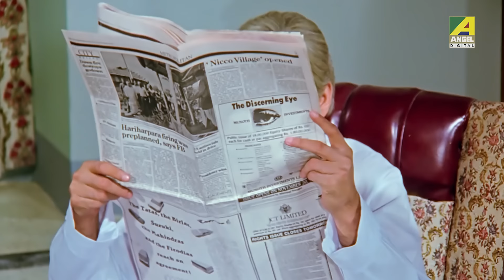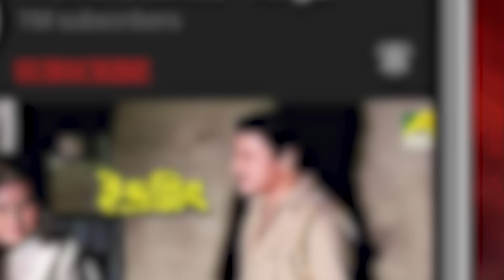বোনের প্রশংসা | Movie Scene | Mejo Bou | Ranjit Mallick | Chumki Choudhury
Watch the Dramatic scene "বোনের প্রশংসা" from Bengali movie Mejo Bou on YouTube. The Bengali Film Mejo Bou  was released in the year 1995, Directed by Bablu Samaddar.

Movie : Mejo Bou
Language : Bengali
Genre : Drama
Producer : Biswadip Dey
Director : Bablu Samaddar
Cinematographer : Kamal Nayak
Story : Anjan Choudhury
Release : 1995
Starcast : Tapas Paul, Chumki Choudhury, Ranjit Mallick, Soumitra Chatterjee, Abhisekh Chatterjee, Rina Choudhury, Anup Kumar, Kali Banerjee, Shankar Chakraborty, Rabi Ghosh, Anil Chatterjee, Soma Mukherjee, Sumitra Mukherjee, Kankana Roy, Somashree

Synopsis:::
Retired judge Sushovan Chowdhury has three sons Arun, Barun and Tarun and a daughter called Hasi. Among them Arun is married. Then Sushovan finds a girl for Barun. But in the day of the marriage he came to know that Barun is already married. He had already tied the knot with a girl called Shampa who is working in the same office. So sushovan arranges two weddings simultaneously. He calls Tarun to do the unfinished wedding and asks Barun to marry Shampa. After the marriage Shampa faces trouble from Barun. But other family members support her. Shampa again joins her office and she gives her whole income to her father. But Barun takes all. Then he tries to insult Shampa and makes lots of allegations. After lot of conspirecies he became successful and sushovan misunderstands Shampa. But at last Barun realizes his faults and tells everything to Sushovan.